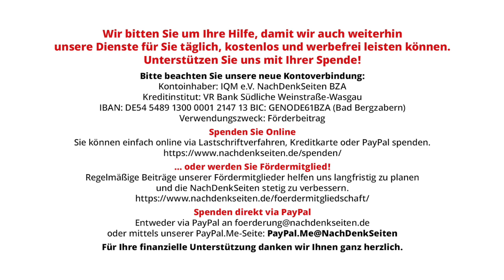Krebs, Krieg und Krise | Roberto De Lapuente | NDS-Podcast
Krebs, Krieg und Krise | Roberto De Lapuente | NachDenkSeiten-Podcast | 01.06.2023

Vom Krebs, vom Krieg und vom Medienversagen: Davon handelt Arno Luiks Buch „Rauhnächte“. Es ist ein recht einzigartiges Zeitdokument.
Am Ende des letzten Sommers erfuhr Arno Luik, dass er Darmkrebs hat. Die Diagnose kam aus dem Nichts. Luik ist ehemaliger Chefredakteur der taz, später wurde er als Deutschlands härtester Interviewer beim Stern bekannt. Mit dem Krebs begann er etwas, was er – der Schreibende – vormals noch nie getan hatte: Er machte sich daran, ein Tagebuch zu schreiben. Darin betrachtete er sich und die Welt: also, was der Krebs mit ihm macht und der Krieg mit uns allen. Darüber hinaus hielt er Rückblick, schaute auf sein Journalistenleben und skizzierte Episoden medialen Versagens, das er im Laufe der Jahre beobachten konnte. Eine Rezension von Roberto De Lapuente.

Artikel veröffentlicht am: 01. Juni 2023 um 12:00
Autor: Roberto De Lapuente (Gastbeitrag)
Sprecherin: Ala Goldbrunner
Titelbild: Westend Verlag

Roberto J. De Lapuente ist 1978 als Sohn eines spanischen Gastarbeiters in Oberbayern geboren. Er ist seit vielen Jahren freier Publizist und Autor. Einst betrieb er den Blog »ad sinistram«, den ND-Blog »Der Heppenheimer Hiob« und fungiert aktuell als Herausgeber der »neulandrebellen«. Seit 2022 ist er Redakteur des »Overton Magazins«. Beim Westend Verlag hat er 2018 das Buch »Rechts gewinnt, weil links versagt« herausgebracht. De Lapuente lebt in Frankfurt am Main.